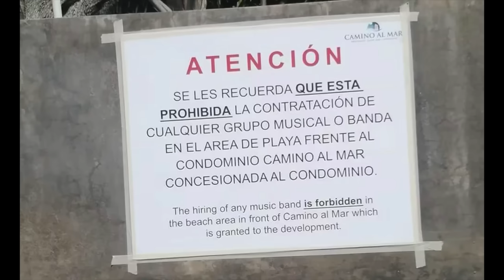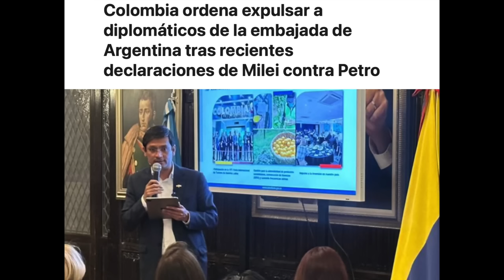Prohibida la BANDA?!?! Milei vs TODOS? San Pedro LA SERIE?!?!